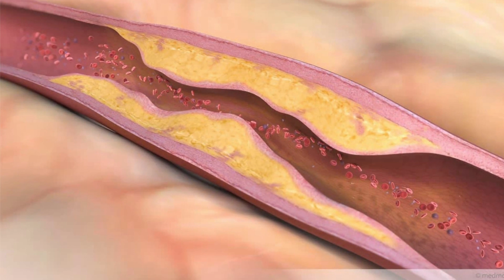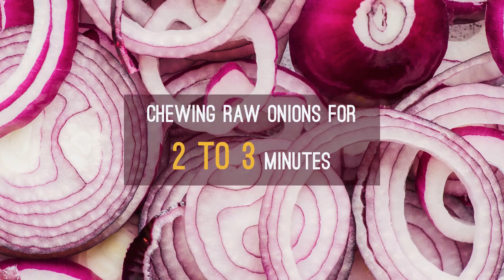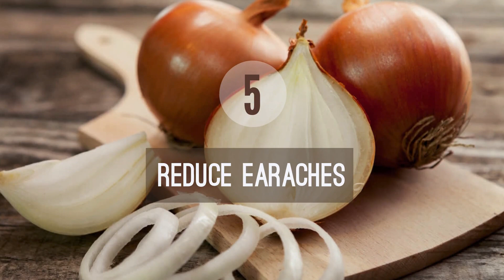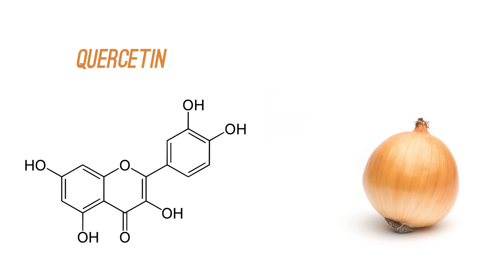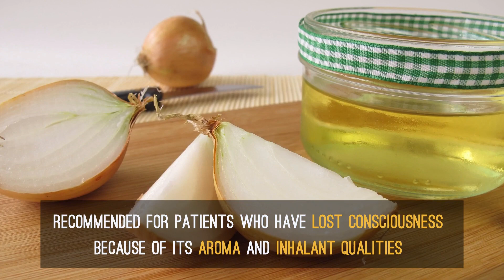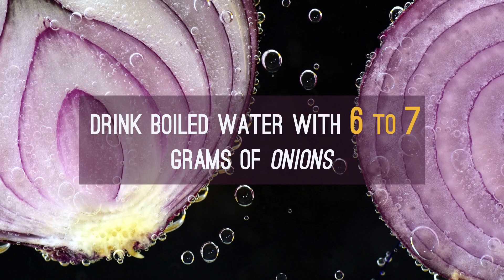Onion: 13 Most Valuable Health Benefits | Health And Nutrition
►Let’s  learn 13 most valuable and well-known health benefits of onions.
1.Strengthen Immunity
2.Take care of the teeth
3.Treat Anemia
4.Control Diabetes
5.Reduce Earaches
6. Skin Care
7.Cures Insect stings
8.Lowers Cancer Risks
9.Relieve Asthma
10.Enhance Sexual performance
11.Improve Heart Health
12.Relieve Coughing symptoms
13.Treat Urinary Disorders
14.Relieve Stomach Aches